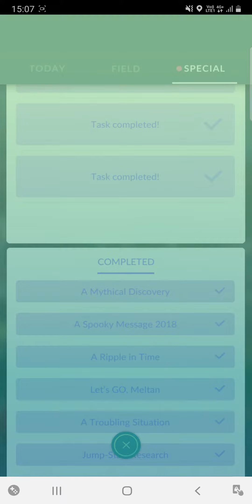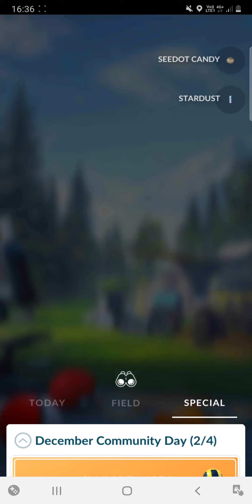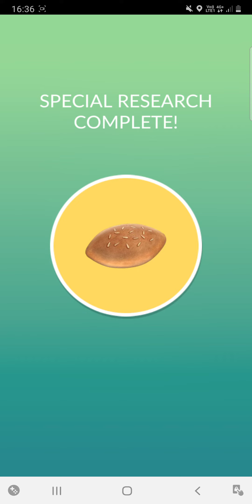December Community Day 1 + 2 of 4 Rewards 2020